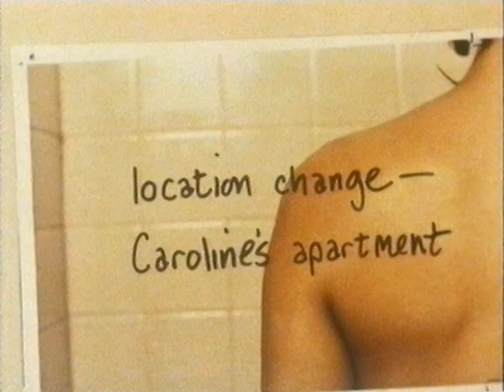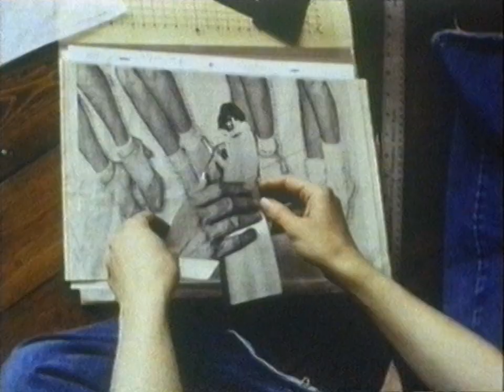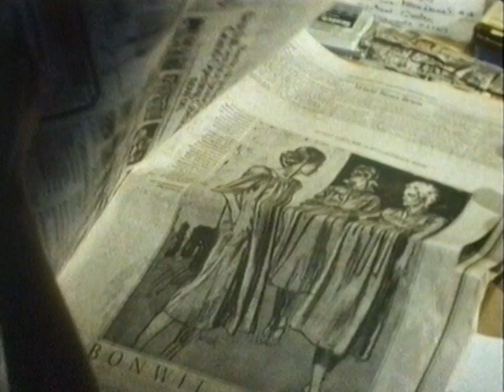Interview (1979)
Directed by Caroline Leaf and Veronika Soul.

Transferred, restored and encoded by The Archivist.

Taken from a VHS copy of Out On A Limb: The Films Of Caroline Leaf (1998) from our personal collection.